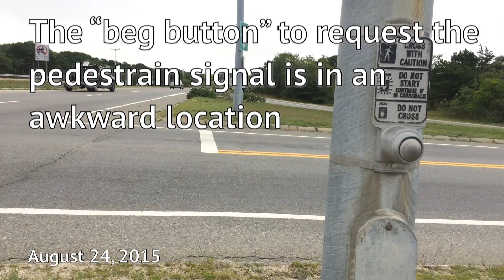Bike Ride - MacMillan Pier to Beech Forest via Standish St & Cemetery Rd - Provincetown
MacMillan Pier to Beech Forest via Standish Street & Cemetery Road - Provincetown August 23, 2015

A bike ride to Beech Forest from MacMillan Pier via Standish Street, Cemetery Road, Conwell Street, and the marked "pedestrian and bicycle" Route 6 crossing to Race Point Road and the Beech Forest bike path.

Crossing Commercial Street  01:50
Crossing Bradford Street 02:50
Turning right onto Cemetery Road 03:40
Turning left onto Conwell Street 04:50
Crossing to the pedestrian crosswalk 05:46
Crossing sign 05:54
Crossing Route 6 via the pedestrian crosswalk 06:05
Crossing Race Point Road 07:50
Turning left onto the Beech Forest Trail 11:00